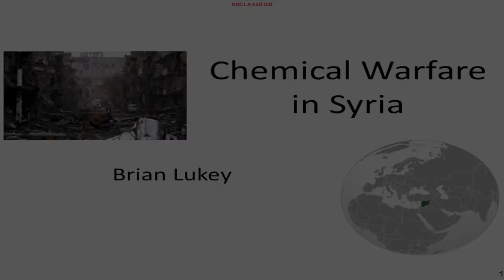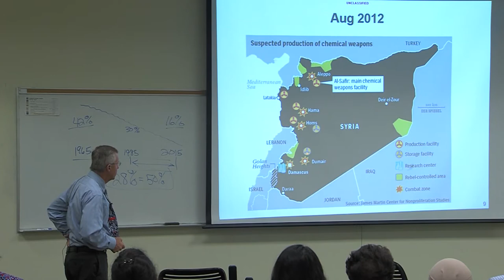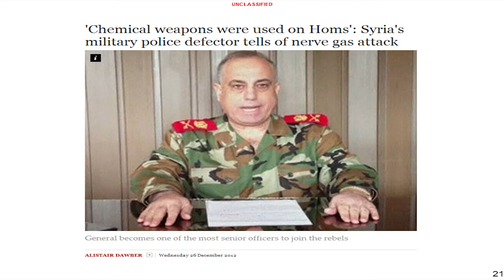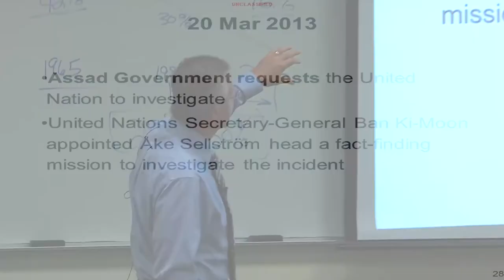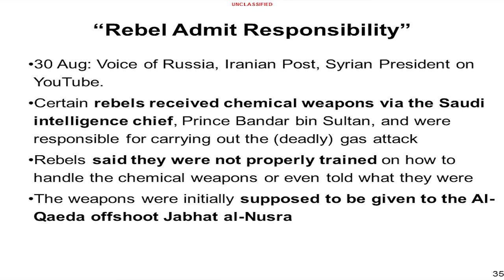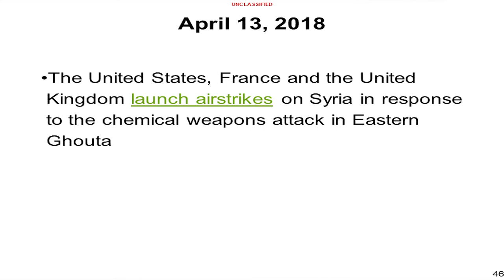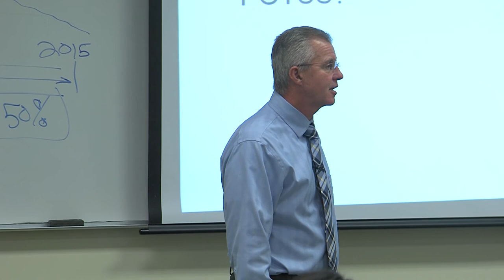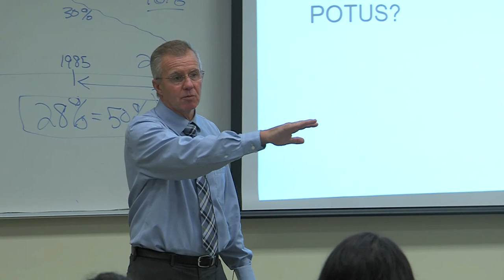Dr. Brian Lukey 9 19 18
Syrian Chemical Weapons. Wright State University, Boonshoft School of Medicine, Department of Pharmacology and Toxicology Seminar Series-2019.